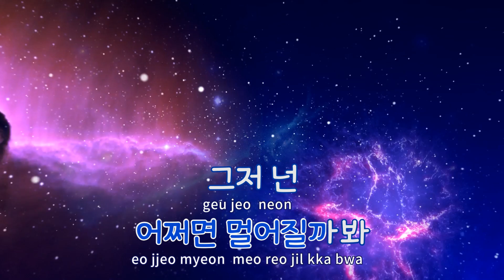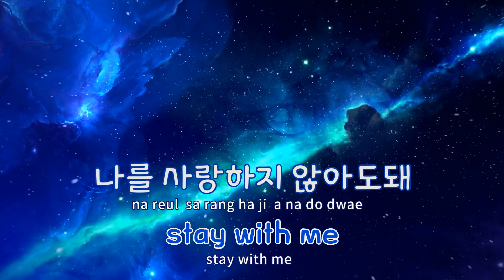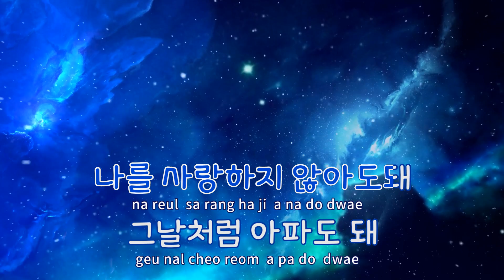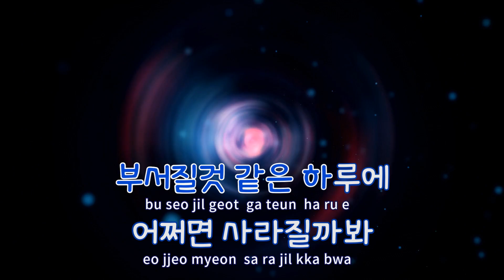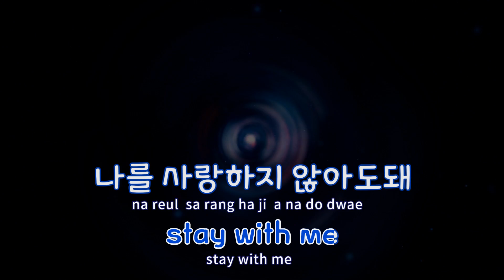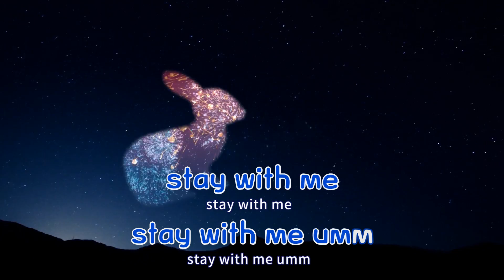[TJ노래방] Just stay - 효린 / TJ Karaoke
Just stay(서른이지만열일곱입니다OST)  --  효린